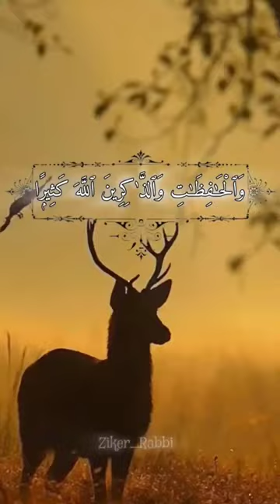Surah_Al_Ahzab_35_#religion_#motivation_#islamistics_#quran_#ytshorts_#islamicstatus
ASK QUESTIONS WITHOUT REVEALING YOUR IDENTITY

Edited by: Hasim Alam